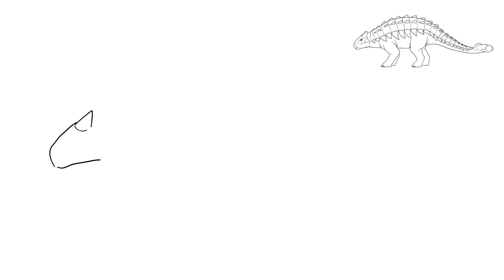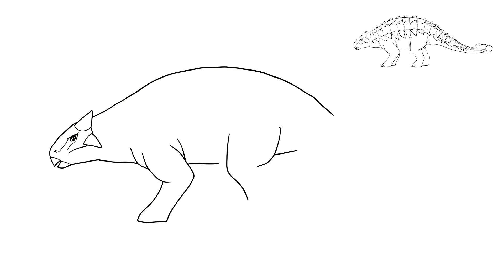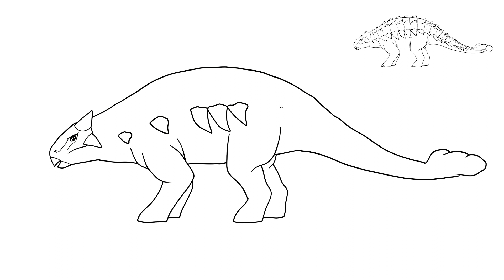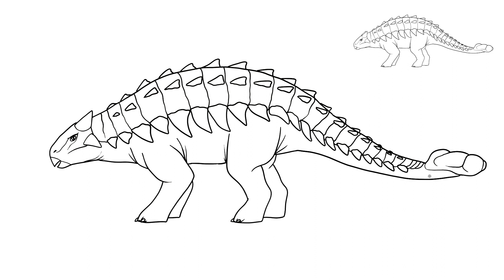How to Draw an Ankylosaurus "Bumpy" dinosaur from Jurassic World Camp Cretaceous easy Step By Step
Today I will show you how to easily draw a cartoon Ankylosaurus.
Dinosaur was nicknamed "Bumpy" by Ben and appeared in the animated film Jurassic World Camp Cretaceous.

Ankylosaurus "Bumpy" is a character from the animated series "Jurassic World Camp Cretaceous." Bumpy is a young Ankylosaurus, a herbivorous dinosaur known for its heavily armored body and club-like tail. In the show, Bumpy becomes friends with the group of young campers who are stranded on the island, and helps them navigate the dangers of the dinosaur-filled wilderness.

Ankylosaurs were among the last and largest of the armored dinosaurs, with a thick bony armor covering their bodies, and bony clubs or spikes on their tails used for defense against predators. They were herbivores, and likely used their wide, flat teeth to grind up tough plant material. Ankylosaurus lived during the Late Cretaceous period, around 66-68 million years ago, in what is now western North America.

Bumpy, as a young Ankylosaurus, is depicted in the show as playful and curious, but also capable of defending herself with her club-like tail when threatened. Her relationship with the campers is a central plot point in the show, and her loyalty and bravery endear her to the viewers.